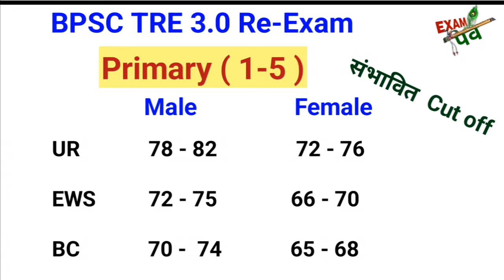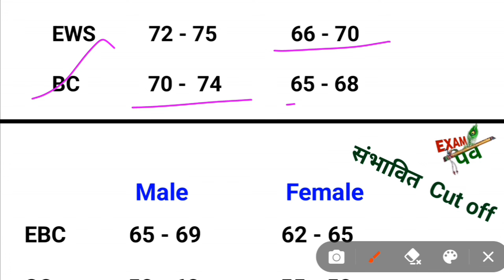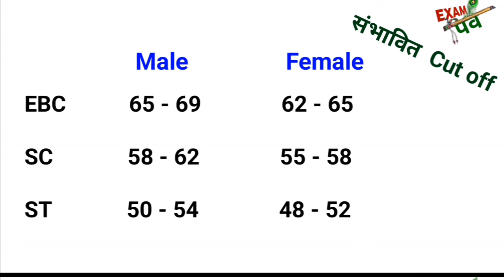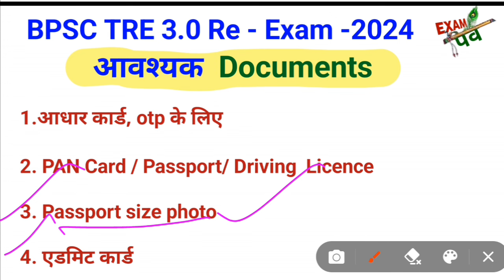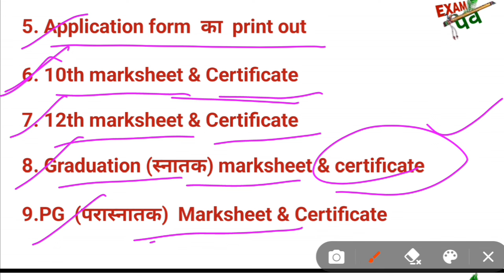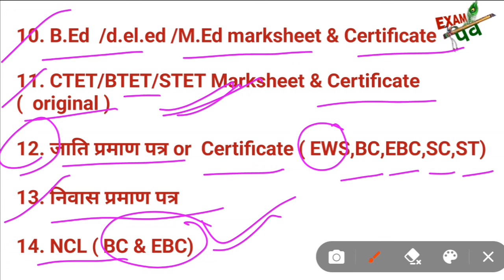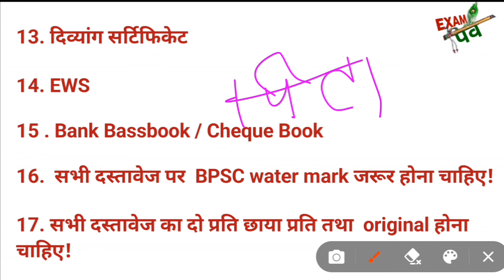BPSC TRE 3.0. DV के लिए आवश्यक डॉक्यूमेंट्स, प्राइमरी रिजल्ट, प्राइमरी संभावित कट ऑफ, prt cut off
Didi ke liye avashyak documents
 bpsc  DV ke liye avashyak documents
 इतने नंबर है तो हो जाइए टीवी के लिए तैयार
 DV में यह डॉक्यूमेंट नहीं होगा तो हो सकते हैं बाहर
Prt cut off
 Dv ke liye abhi se taiyari Shuru kar den
 document verification Mein yah kagjat Hona jaruri hai
 BPSC teacher bharti mein
 BPSC teacher bharti Mein avashyak Praman Patra क्या-क्या hoga
 BPSC teacher